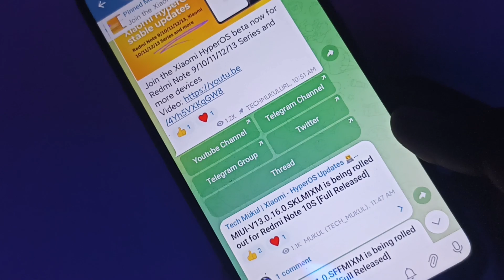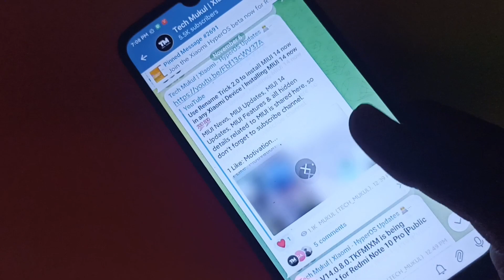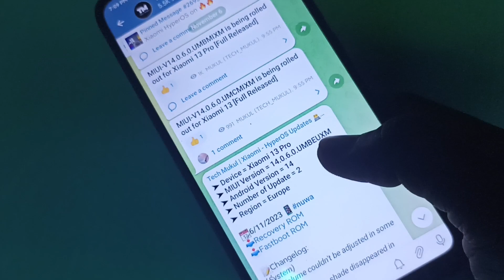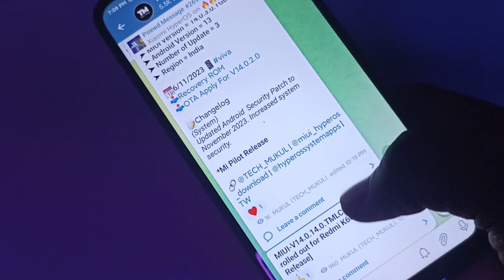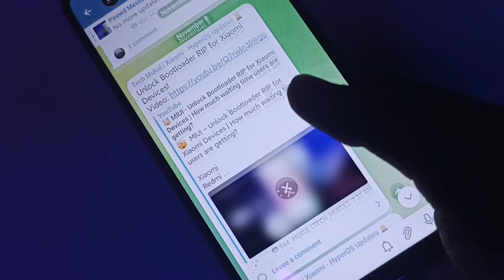Install Mi Dialer - MIUI 14 new updates for more Xiaomi devices 📱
Xiaomi
Redmi
MIUI
POCO
MIUI 14
MIUI 15